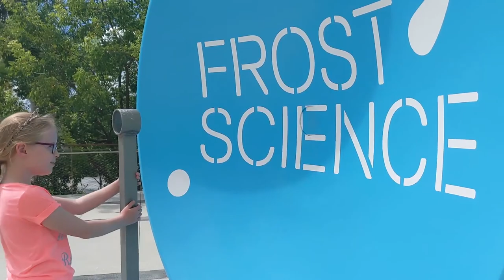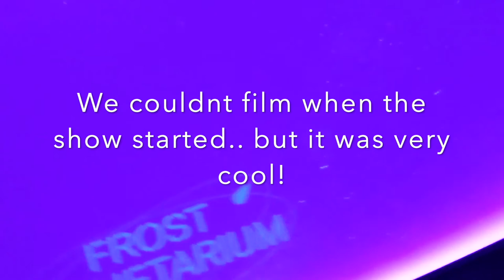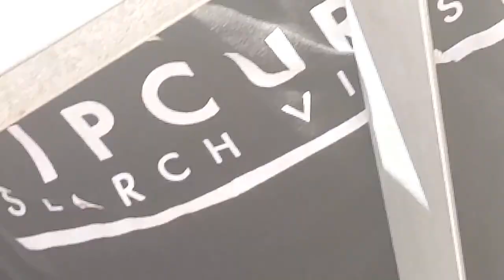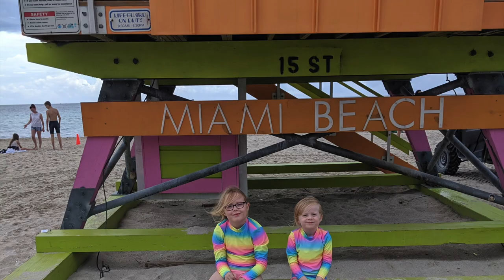MIAMI VLOG PART 4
Finally!! The last part to our Miami vlog!! We had the best time EVER, we had so much fun and we loved every minute of being there! So many amazing things to do and places to visit!